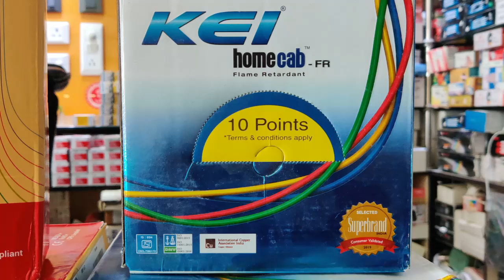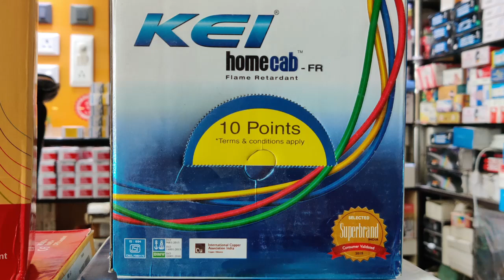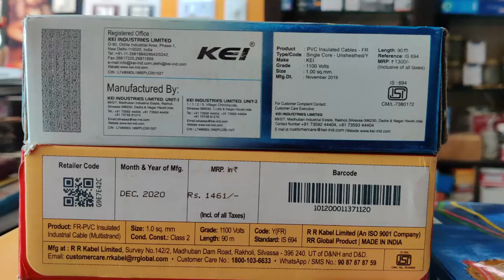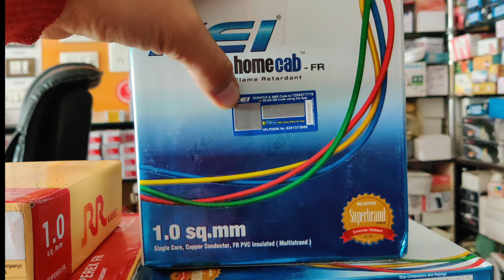RR Vs Kei Company Wire Difference | कौनसी कंपनी की वायर खरिदे | Testing, Load Capacity, Price etc.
hello friends Mera Naam Hai Sanjay bagoria Aaj Ham is video mein Lekar Aaye Hain RR company ki bijali fitting wali wire aur Kei company ki bijali fitting wali wire Jab Bhi aap Kisi bhi bijali ki dukaan ke upar Jaate Hain Tu Alag Alag dukandar Alag Alag company ki aapko wire Dikhta Hai Jo dukandar ke pass wire Hoti Hai vah best batata hai aapane dekha hoga Jis dukandar Ke Pass rr company Ki wire Hai vah rr ko best Bata Kar aapko ko purchase karne ke liye bolega Issi Tarah Se jis dukandar ke pas kei company ki wire hoti hai vah is wire ko best bolega aur aapko purchase karne ke liye kahega parantu aapko pata nahin Hota ine donon company ki wire hai usmein kya difference aapko milane wala hai sabse main difference hota hai copper proper hai ya nahin Iske bad Jis size ki Ham wire purchase kar rahi hain vah wire kitne ampere Tak ka load Leti Hai wire ki PVC kaisi hai wire ka jo price hai vah dusri company ki wire se Kitna kam hai aur Kitna jyada hai Humne is video mein donon company ki jo bijali fitting wali wire hai unke a bare mein complete difference bataya hai Jab Yad bijali fitting ki bar per change karne ke liye market Mein ja rahe hain to aap to is video ko Jarur Dekhen ine donon company ki wire main aapko difference pata chal jaega

rr vs kei company wire

rr company wire vs kei company electric fitting wire

wire konsi company ki purchase kre rr vs kei

witch wire is best rr company vs kei company for home use

how to purchase best wire for electric fitting

how to select electric fitting wire company

best company wire

rr company fr wire vs kei company homecab fr wire

rr vs kei bijali fitting wire load capacity

rr vs kei electric fitting wire PVC difference

rr vs kei company wire copper difference

best wire for home use

rr vs kei company wire price difference

RR Kabel vs Havells

RR Kabel vs Finolex

RR Kabel vs Polycab

RR Kabel owner

Wiring wire ranking

RR Kabel catalogue

Is RR Kabel good

RR Kabel wire review

Which is the best cable for house wiring

What is RR cable

Which wire is better Polycab or havells

Which is better havells or finolex

best PVC fitting wire

best Cooper fitting wire